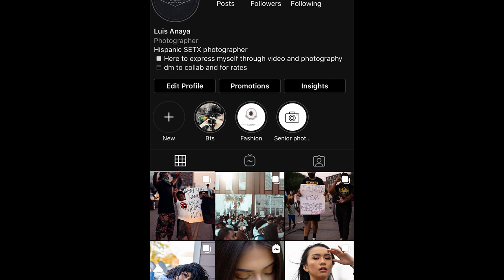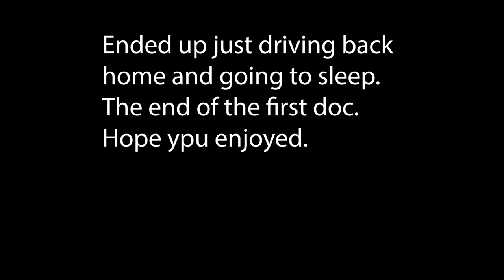$400 Cologne?! Houston Adventures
We take a trip to Houston! I'm starting a series where i document my life and i hope you guys enjoy!

songs:
Whats Poppin by Jack Harlow
Walking on a dream by Empire of the sun
ELIJAH MOON - Come at Nightfall